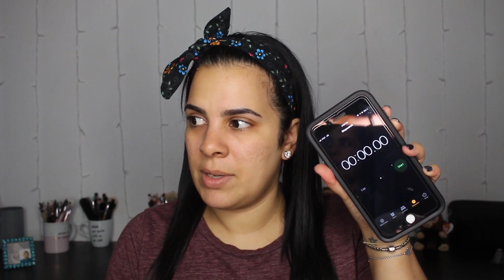10 MINUTE CHALLENGE MAKEUP TUTORIAL l NENISMAKEUPBAG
Minguitas!!!

Tenemos otro challenge para ustedes esta vez el 10 minute challenge, sinceramente yo no estaba preparada para esto LI TE RAL 🤣🤣🤣. Voy a ustedes hasta donde pueden llegar con solo 10 minutos para maquillarte y llegar a tu destino.

Espero que sea de su gusto y se rian un monton!!!

xoxo

Mis otras redes, para que estas al dia que hago a diario y sea parte de la NenisLoversFAMILY

*SIGMA BEAUTY: NENISMAKEUPBAG (FOR A 10%OFF)